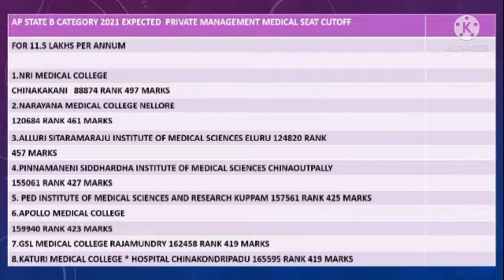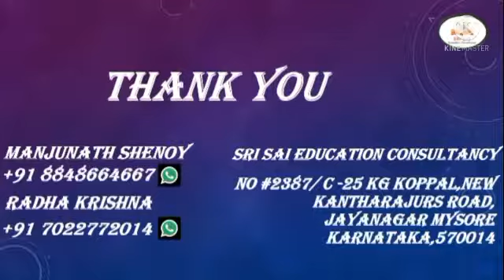ANDHRA PRADESH 2020 CUTOFF WITH RANK AND MARKS FEES 11.5 LAKHS PER ANNUM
Video from Radhakrishna